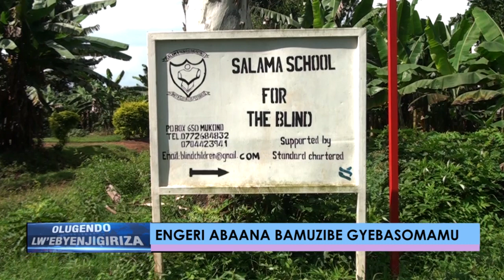Olugendo lw'ebyenjigiriza:Engeri Abaana bamuzibe gyebasomamu.